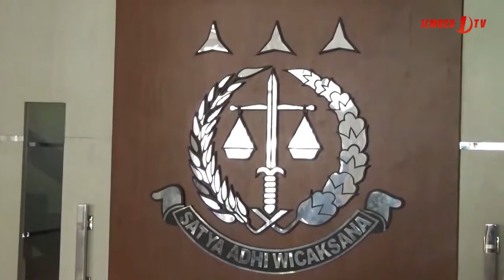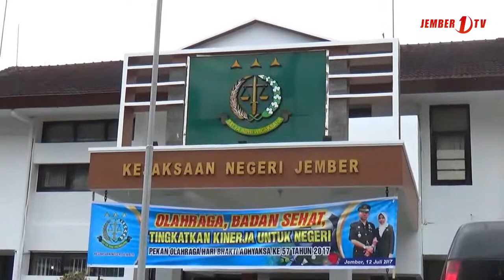Mantan Bendahara Askab Dibui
Bendahara Askab PSSI Jember periode 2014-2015 di jebloskan ke tahanan oleh kejaksaan negeri karena kasus korupsi anggaran asosiasi kabupaten PSSI Jember senilai milyaran rupiah.